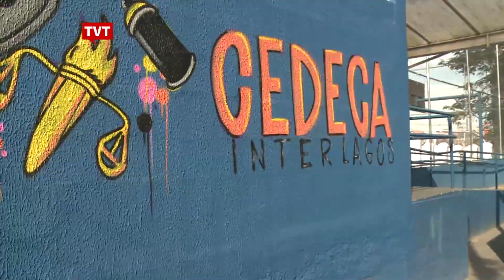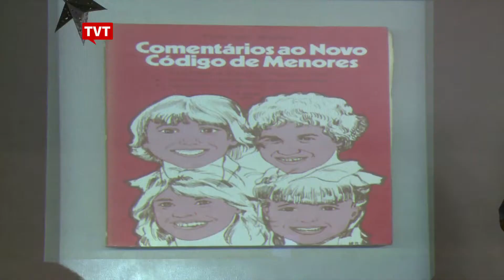No Grajaú, aniversário do ECA tem debate sobre maioridade penal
No Grajaú, os 25 anos do ECA são celebrados em semana de atividades e discussões. A redução da maioridade penal também foi tema de debate entre jovens.